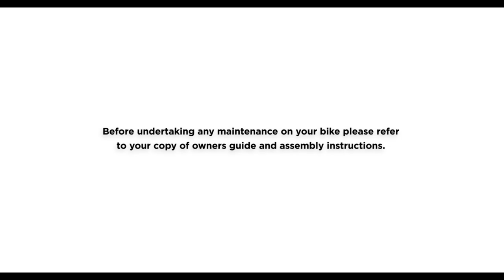Bicycle assembly instruction - Veloretti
Assembling your own bike was never that easy! That's Veloretti; simple, elegant and timeless designed bicycles.